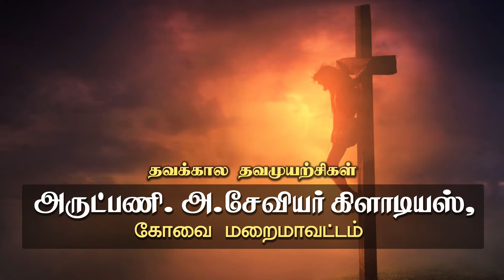Lent Day -30 தவக்கால தவமுயற்சசிகள் - Thavakaala Thavamuyarchigal - 14.03.2024 Lourdes Tv